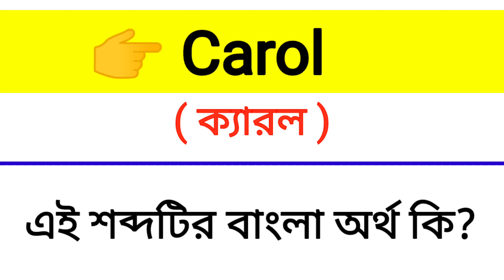Carol Meaning in Bengali || Carol শব্দের বাংলা অর্থ কি? || Word Meaning Of Carol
এই ভিডিওতে carol শব্দের বাংলা অর্থ নিয়ে আলোচনা করা হয়েছে।

carol শব্দের বাংলা মানে কি?
carol শব্দের বাংলা অর্থ কি?